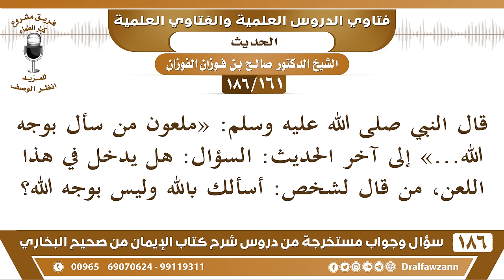[161 /186] قال ﷺ«ملعون من سأل بوجه الله...» هل يدخل في ذلك قول "أسألك بالله"؟ | الشيخ صالح الفوزان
السيرة الذاتية :
للاشتراك في قناة الشيخ صالح الفوزان

للاستفسار والإقتراحات والدعم
رئيس الفريق
لمشروع كبار العلماء